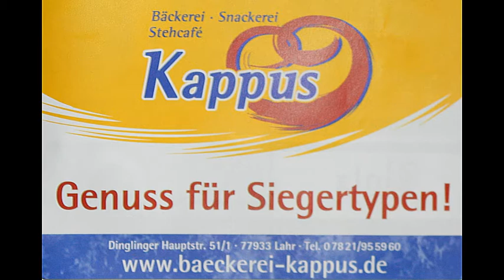Landesliga Staffel 1: Aus dem Lahrer FV und der Spvgg. Lahr wird der SC Lahr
Ab dem 1.Juli 2015 gehen beide Traditionsvereine als SC Lahr an den Start. Interviews mit den beiden Vorsitzenden sowie eine Nachlese vom letztmaligen Lahrer Stadtderby.
1.Teil